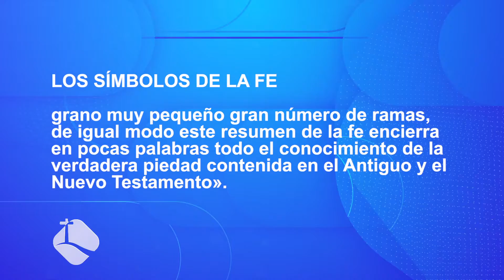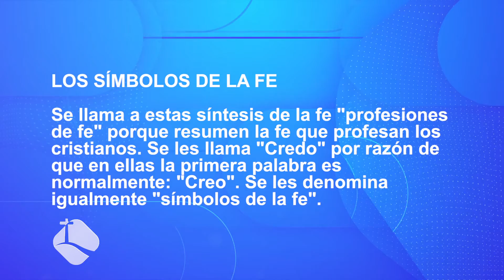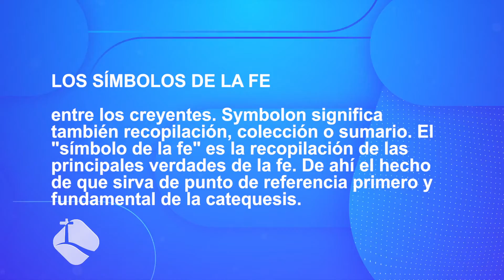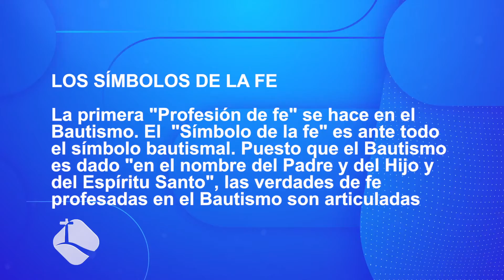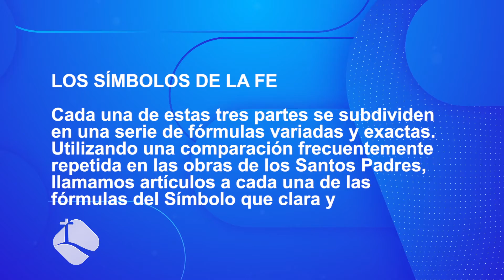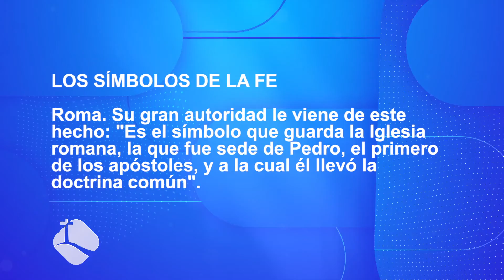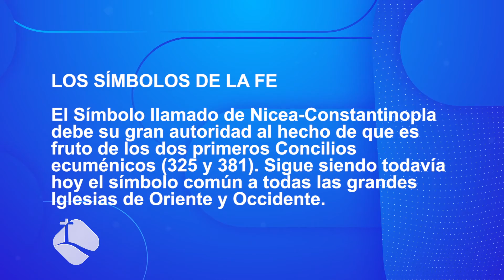Profundizando en la Fe -10/04/21- 2/2